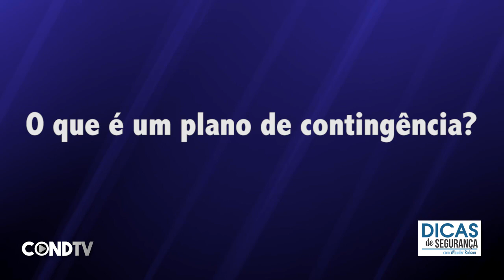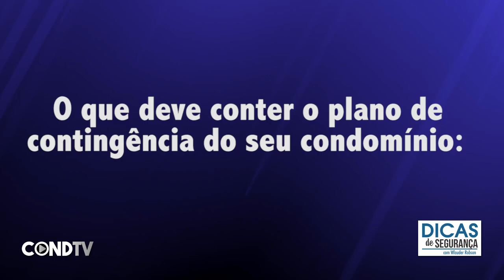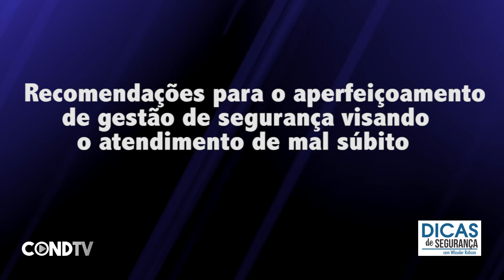Plano de contingência | Atendimento de mal Súbito - Dicas de Segurança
O que o colaborador deve fazer quando uma pessoa desmaia na clausura do seu condomínio?

Neste programa Wlauder Robson, apresentará recomendações para que o Síndico, gerente predial ou zelador avalie ou aperfeiçoe o seu plano de contingência para o atendimento da ocorrência de mal súbito.